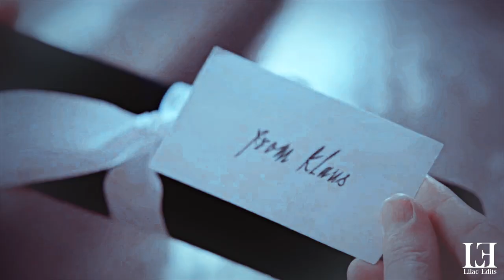♡ enemies to lovers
Hey, I absolutely loved editing my favorite enemies to lovers couples, and after watching Shadow and Bone I just had to add a few to my list, so here is part two :)

Coloring: by keephopealive
Fandom: Multifandom / Multicouples